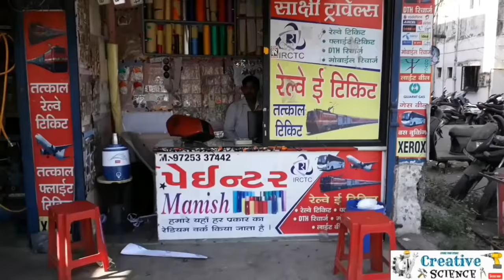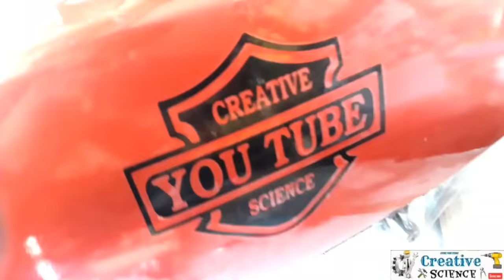How to renew petrol tank without using color || Creative science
Hi,
Friends

3D PRINTER
3D PRINTER